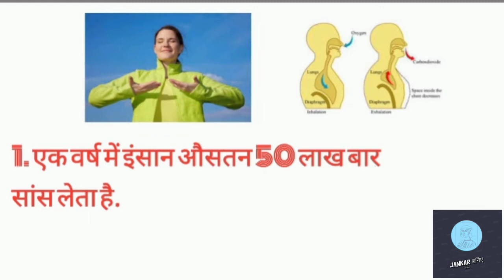Top 5 amazing mind blowing facts . दिमाग हिला देने वाले रोचक तथ्य । In Hindi